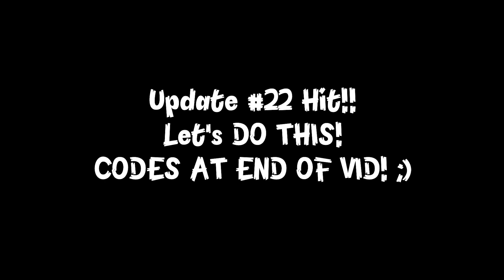💎Atlantis Giveaway Farming 💛 Update 22 💛 + ALL WORKING BUBBLE GUM SIMULATOR ROBLOX CODES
💎 An Atlantis farming video for Bubblegum Simulator (Roblox) with ALL the working codes as of update 22.  16+ codes total that I recommend everyone try!  I thought they were all used but found some I had passed over.

💎A look into my strategy for when the new zone hits.  My main objective is to get as MANY pets as possible, as fast as possible, without buying any of the boosts.  It's a little tricky when the new area lands, but this my favorite way to build from scratch!!